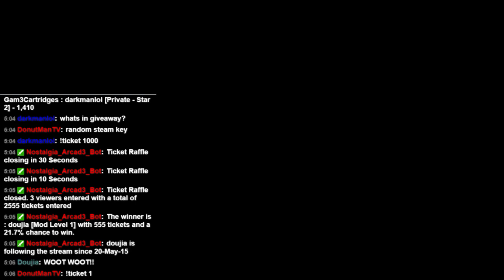The Culling Closed Early Alpha episode 2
This game is amazing Take a look at the Battle Royal style play and tell us what you folks thing its been awesome playing. Leave a reply in the comments section below.